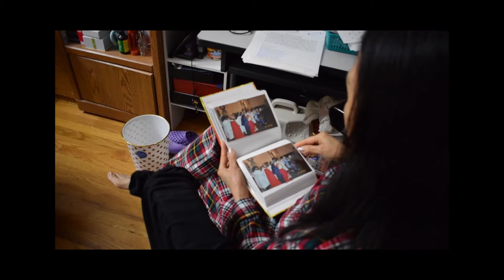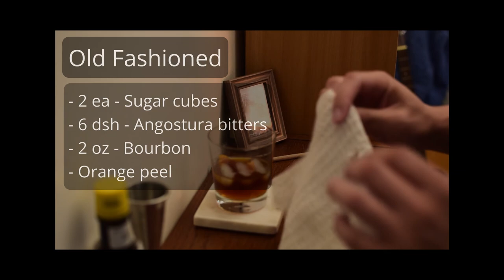a drink with home remedies: Old Fashioned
old fashioned

2 ea - Sugar cubes
6 dsh - Angostura bitters
/muddle/
2 oz - Bourbon
/stir/
garnish - orange peel

stirred, served up or rocks
type: Strong, sweet

art: Madoromi Barmaid (Sleepy Barmaid) by  Pao Hayakawa // XunScans

"Tanjiro made Kanao talks and follow her heart | Demon Slayer: Kimetsu No Yaiba [Episode 26 End]" -

"ノンテロップスペシャル版　TVアニメ「東京喰種トーキョーグール」オープニング映像 TK from 凛として時雨/unravel" - TokyoGhoulAnimation